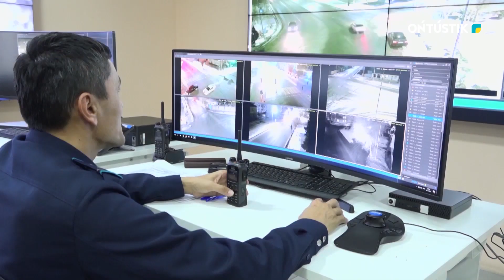ҮЙ АЛЫП БЕРЕМІН ДЕП, АҚША АЛҒАН